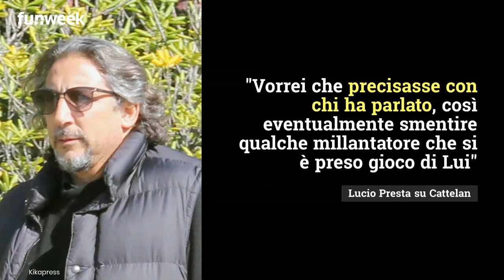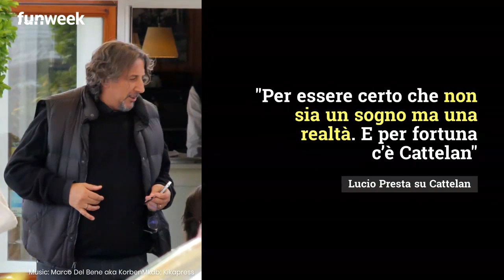Lucio Presta furioso dopo le parole di Alessandro Cattelan su Sanremo 2021: 'Tira in ballo Amadeus'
Fanno scalpore le parole di Alessandro Cattelan su Amadeus e Sanremo, al punto che Lucio Presta, il manager del conduttore di Rai Uno, è intervenuto a gamba tesa contro lo stesso Cattelan.
Foto: Kikapress

LEGGI ANCHE: -- Cosa dichiara il direttore di Rai 1 su Alessandro Cattelan per Sanremo 2021